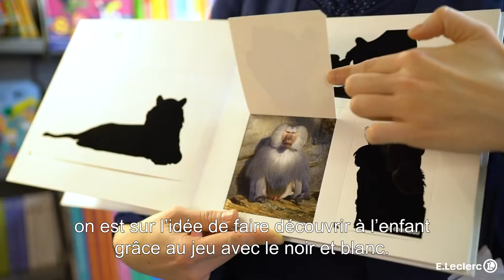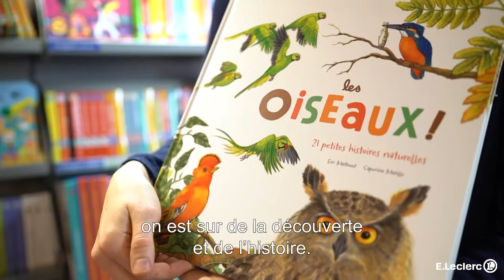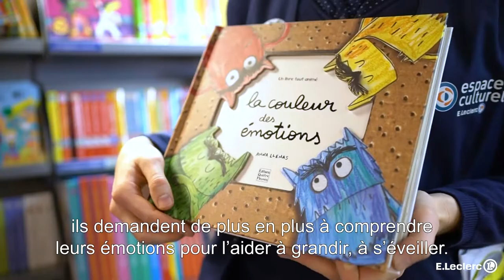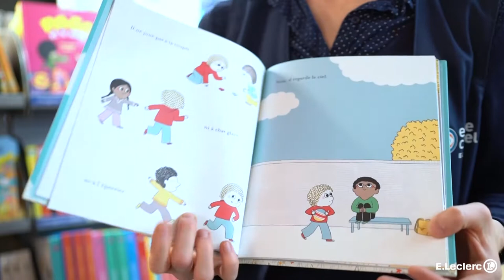Les interviews d'experts - Espace culturel E.Leclerc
Découvrez tous les conseils de notre libraire pour l’éveil des enfants.